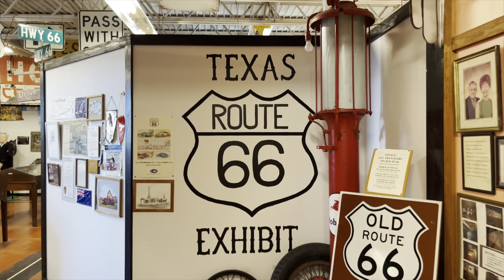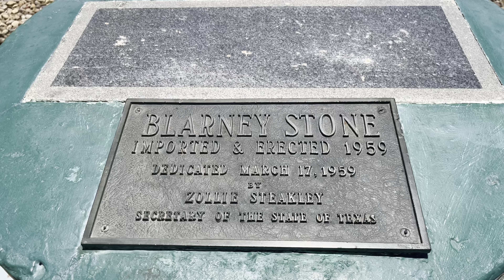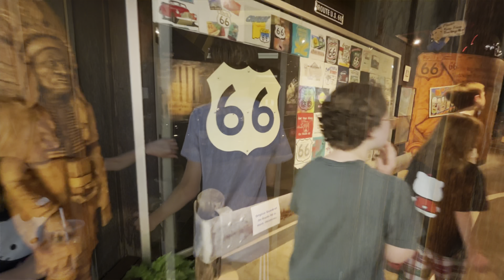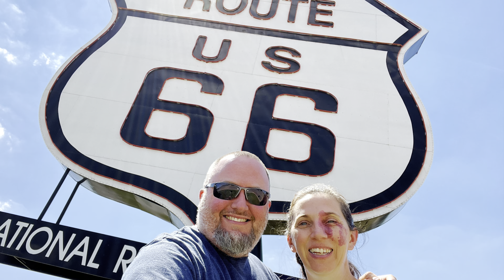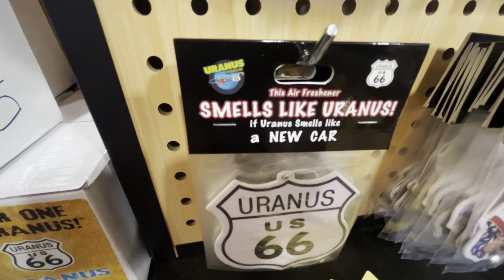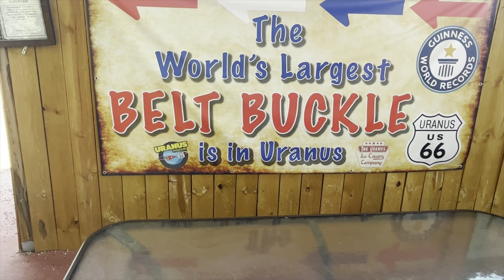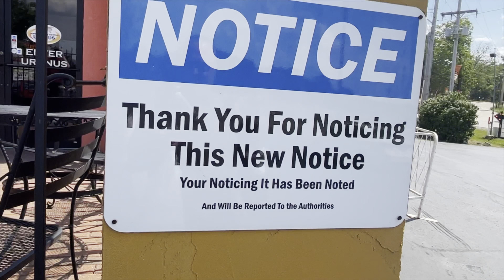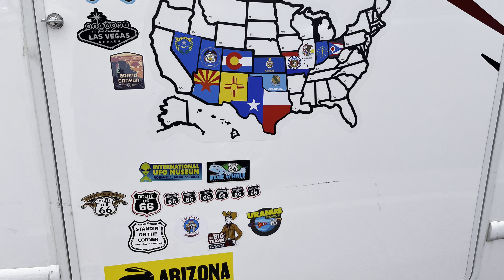Roadtrip Day 13-15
Days 13-15 - Texas, Oklahoma and Missouri. We make stops at classic Route 66 attractions like the Blue Whale and The Devil’s Rope Museum before a night in Casey Illinois and a final day on the road back home.